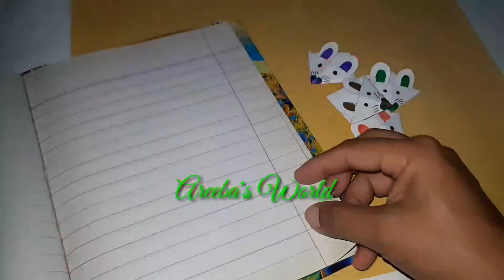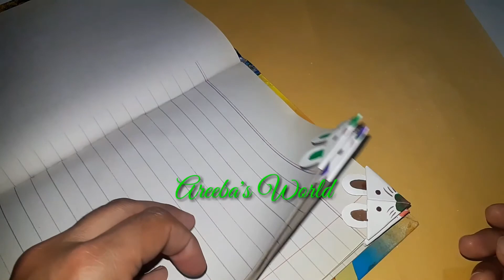how to make diy easy mice corner book marks /Areeba's World/ paper crafts/ book corner